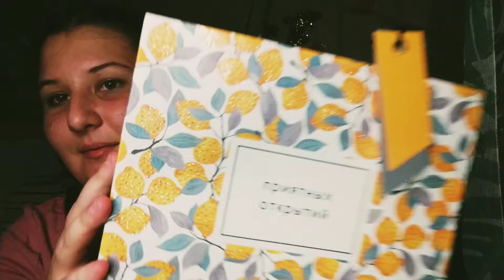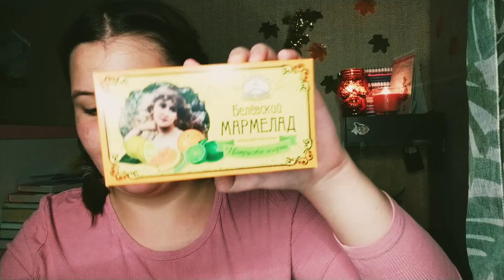Просто видео перед учебой